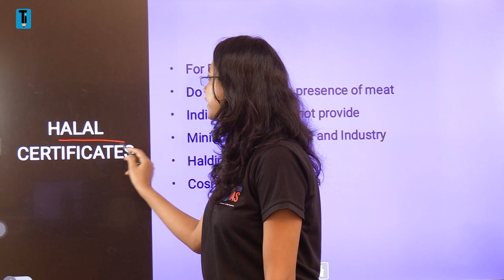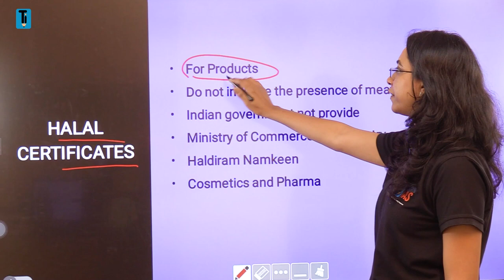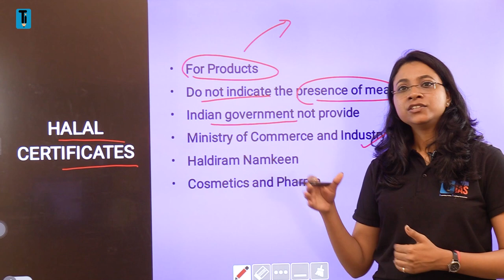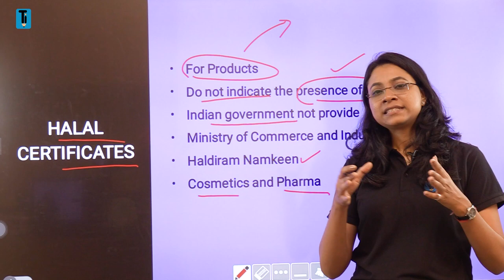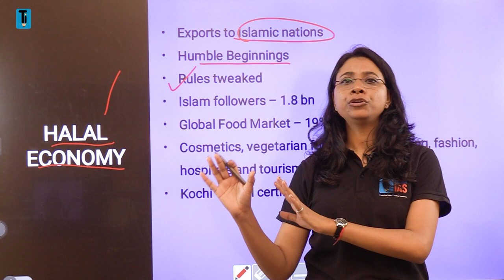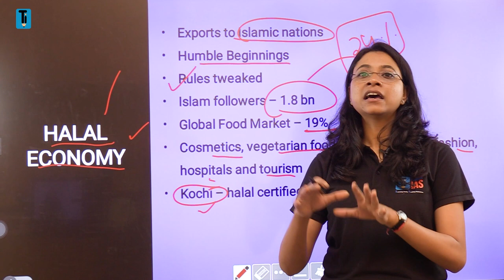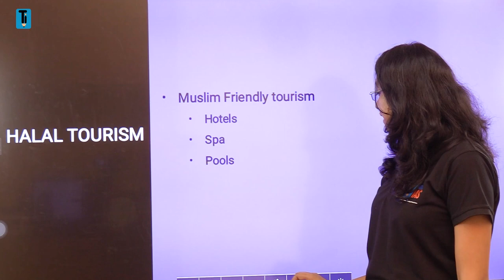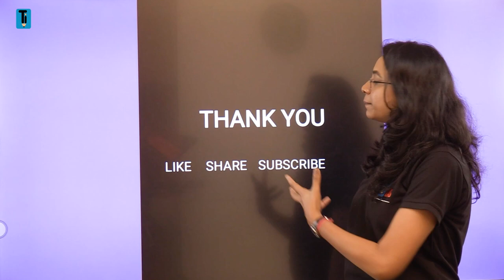क्या होता है हलाल सर्टिफिकेशन ? | यूपी की योगी सरकार ने क्यों लगाया है बैन | Halal Ban In UP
Halal is an Arabic term which means ‘permissible’. Opposed to notions of haram (prohibited) in Islam, Halal is not related to the meat only.

Halal products are pure in consideration of the notion that it does not contain any Islamic forbidden or prohibited items which is known as Haraam in Arabic.  These forbidden items could be alcohol, blood and it’s by product, pork etc.
A halal certificate is given to these Halal products which are fit to be consumed by the followers of the Islam faith. It is particularly relevant for meat items and is considered essential while exporting meat to Muslim countries.
But incidents of issuing “forged” Halal certificates have come into light to “increase products sale among a certain community” and many vegetarian food items also carry Halal certificates when exported to Muslim countries.

Chapters
0:00 – Introduction
01:55- What is Halal Certificates
04:10 – Halal Economy
07:05 – Halal Tourism